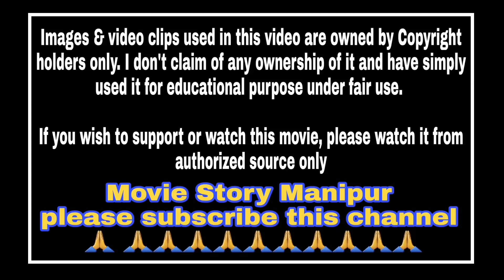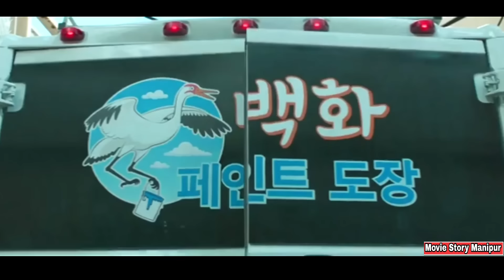"Black panther" explained in Manipuri || Action/ Adventure movie explained in Manipuri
Black panther(2018) Action/Adventure movie explained in Manipuri. "Black panther" story summarized with a complete ending in Manipuri explanation.

Synopsis:

Credits :
Images and footages source:

Thanks,
Shanjit Sharma